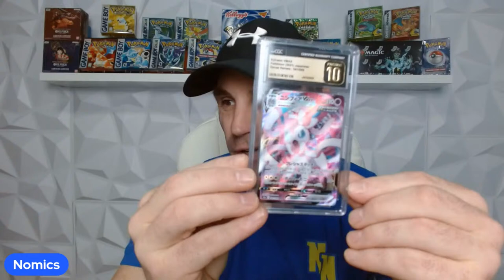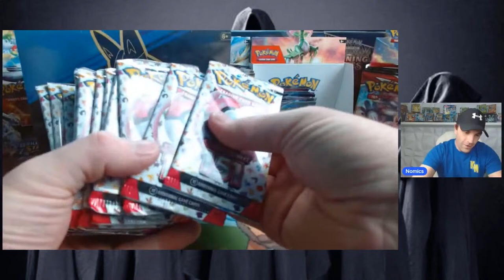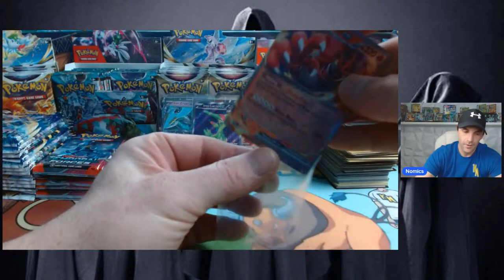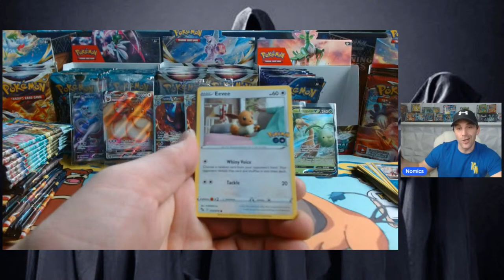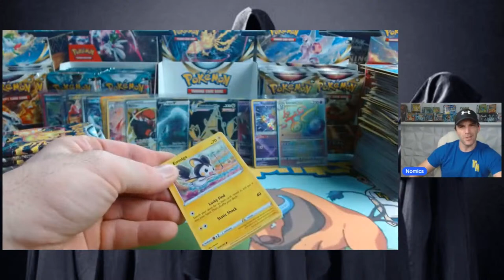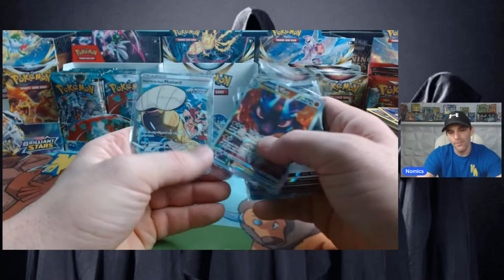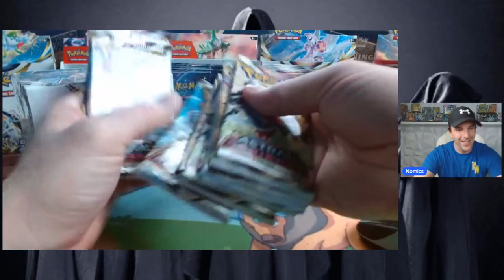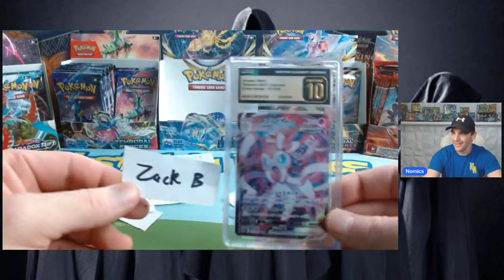Pokemon RIP N SHIP! ENTER AT YOUR OWN RISK...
PokeNE - Trusted Seller Of Pokemon And Other TCGs. Use Link Below For A FREE PACK With EVERY PURCHASE!

EBAY Affilliate Link (Supports Channel)

WHATNOT Stream (FREE $15 If You Sign Up With My Link)

Recommend Products And Services For Collecting, Selling And Creating

By clicking on links to various merchants on this site and making puchases, this can result in this site earning a commission.